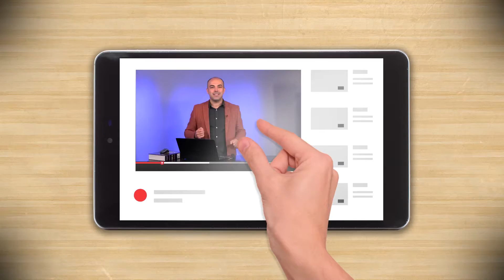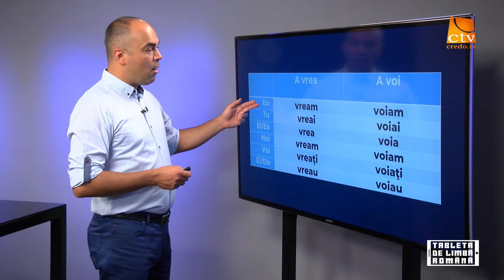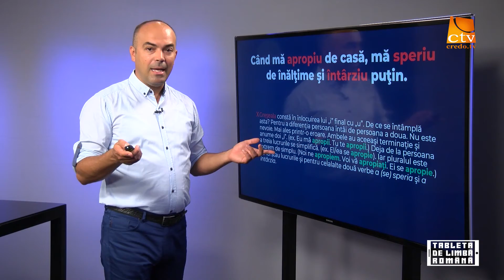07. Tableta de limbă română - Verbe utilizate greșit (1)